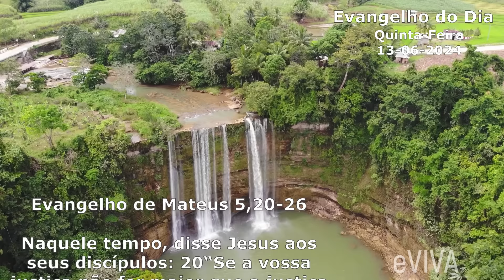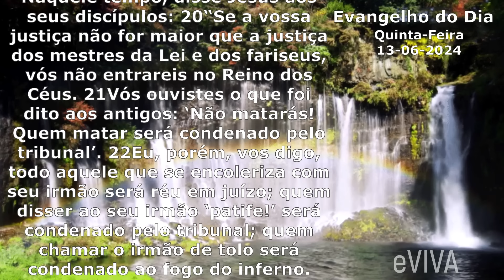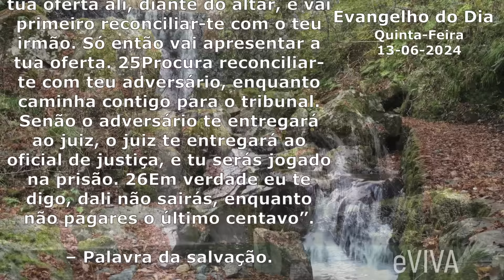EVANGELHO DO DIA 13/06/2024 Mateus 5,20-26 LITURGIA DIÁRIA - HOMILIA DIÁRIA DE HOJE E ORAÇÃO eVIVA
Jesus pelas palavras do Evangelho de hoje, nos apresenta um chamado profundo e transformador à justiça. Ele nos desafia a superar a simples observância das leis, indo além das aparências e transformando nossos corações. Jesus nos ensina que a verdadeira justiça não se limita a evitar a violência, mas também exige purificar nossos corações de ira, ressentimento e insultos. A reconciliação é central: antes de oferecer qualquer adoração a Deus, devemos buscar a paz com nossos irmãos. Este ensinamento é essencial para nossas vidas hoje, pois nos convida a cultivar a paz e a compaixão em um mundo marcado por divisões e conflitos. A mensagem de Jesus nos guia para uma vida de amor e perdão, demonstrando que a justiça do Reino de Deus está enraizada na transformação interior e no relacionamento harmonioso com os outros.

Naquele tempo, disse Jesus aos seus discípulos: 20“Se a vossa justiça não for maior que a justiça dos mestres da Lei e dos fariseus, vós não entrareis no Reino dos Céus. 21Vós ouvistes o que foi dito aos antigos: ‘Não matarás! Quem matar será condenado pelo tribunal’. 22Eu, porém, vos digo, todo aquele que se encoleriza com seu irmão será réu em juízo; quem disser ao seu irmão ‘patife!’ será condenado pelo tribunal; quem chamar o irmão de tolo será condenado ao fogo do inferno. 23Portanto, quando tu estiveres levando a tua oferta para o altar e ali te lembrares que teu irmão tem alguma coisa contra ti, 24deixa a tua oferta ali, diante do altar, e vai primeiro reconciliar-te com o teu irmão. Só então vai apresentar a tua oferta. 25Procura reconciliar-te com teu adversário, enquanto caminha contigo para o tribunal. Senão o adversário te entregará ao juiz, o juiz te entregará ao oficial de justiça, e tu serás jogado na prisão. 26Em verdade eu te digo, dali não sairás, enquanto não pagares o último centavo”. – Palavra da salvação.